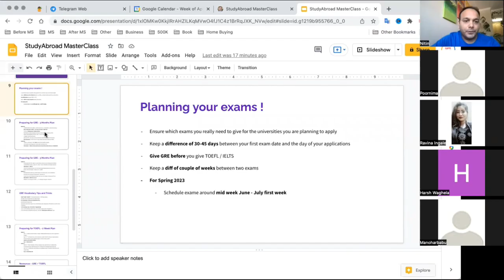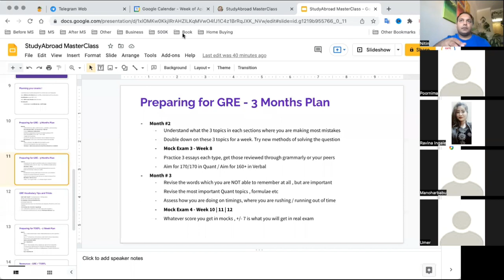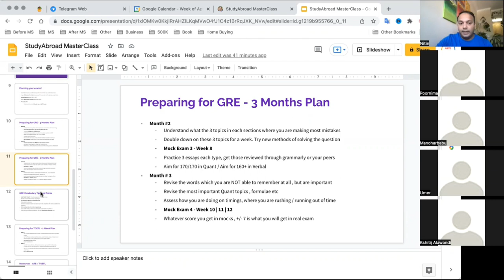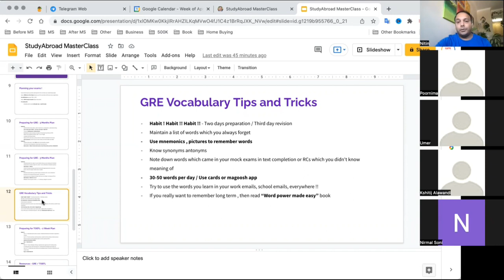How To Score 330+ In GRE Exam In 90 Days | 3 Month Complete Study Plan | No Coaching Required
Step by step preparation plan for 90 days/ 3 months to score 330+ in GRE.

Few Useful Videos you might like -
1. How to Crack GRE Exam in 30 days | Week by week study plan to score 320+

Here are worthy mentions -
1. GRE 330 in 20 days
2. Download ETS FREE tests - 2 Free Powerprep practice tests (POWERPREP™ Online)
3. RC Tips - 57 Tips, Strategies to ace GRE

*Vocabulary
They also have android and ios apps.
3. Barron's GRE High Frequency Words
4. Manhattan 500 Essential Words for GRE
5. Manhattan GRE Advanced Words list

Checkout other videos on my channel about MS IN USA. I have amazing videos on important topics including - GRE/TOEFL exam tips, on campus jobs, summer internships, H1B, latest visa policy update, job opportunities and much more.